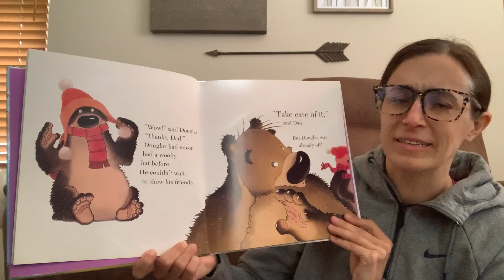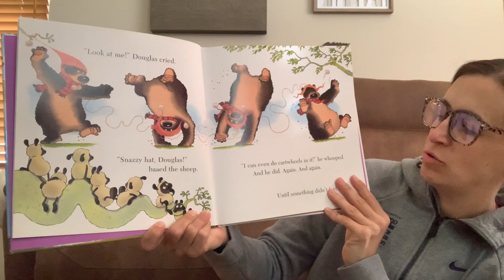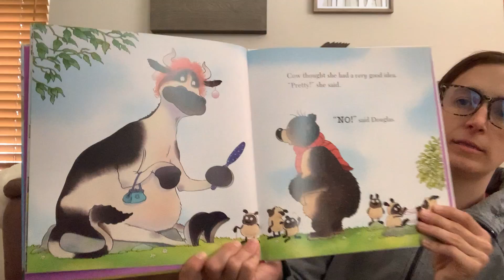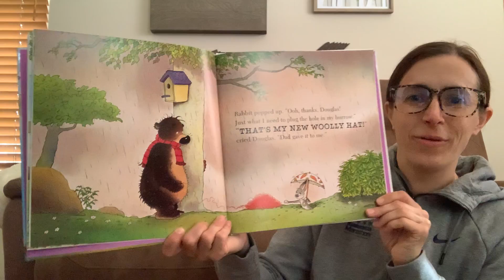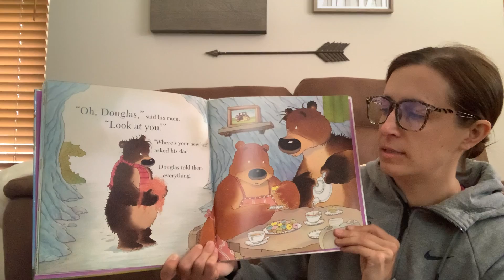Staff Read Aloud Pollard Don't Worry Douglas 5_8_20